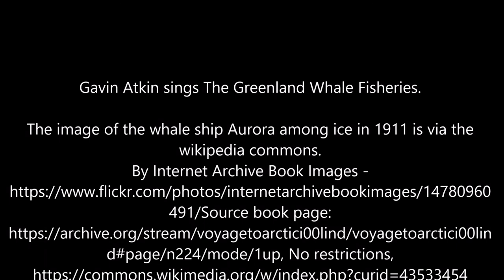The Greenland Whale Fisheries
Gavin Atkin sings The Greenland Whale Fisheries.

The image of the whale ship Aurora among ice in 1911 is via the
wikipedia commons.
By Internet Archive Book Images -
d#page/n224/mode/1up,
No restrictions,